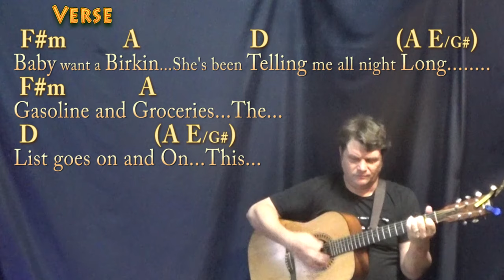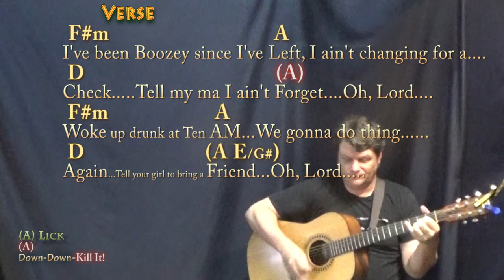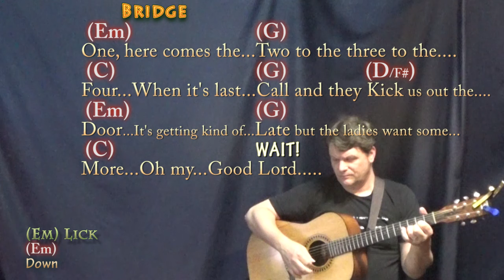"Tipsy" A Bar Song (Shaboozey) Guitar Lesson Chord Chart in F#m with Chords/Lyrics